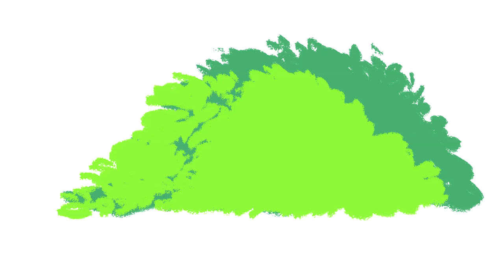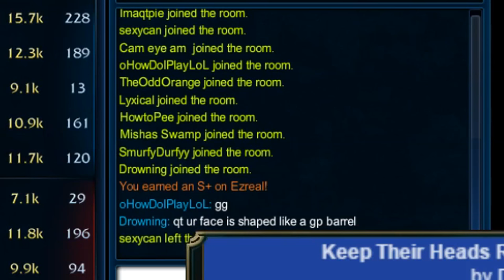Imaqtpie - UTILITY CARRY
Literally the worst team comp imaginable, can Jungle Twitch and Blue/Utility build Ezreal pull through? Find out right here, right now.